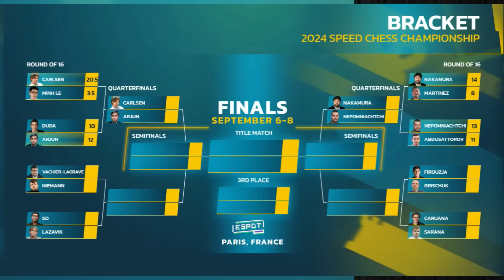CUMA 18 LANGKAH!!! LAWAN MENYERAH 🤯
Speed Chess Championship adalah turnamen catur cepat paling bergengsi di Chess.com, dimana para pemain catur terkemuka bersaing memperebutkan gelar tertinggi dalam catur cepat online.

PGN Game! Magnus Carlsen Vs Le Tuan Minh 2024
[Event "Main Event Speed Chess Championship"]
[Site "Chess.com"]
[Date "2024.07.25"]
[Round "01-11"]
[White "Carlsen, Magnus"]
[Black "Le, Tuan Minh"]
[WhiteElo "3241"]
[BlackElo "3029"]
[TimeControl "180+1"]

1. d4 d5 2. Nf3 Nf6 3. Bf4 c5 4. e3 Qb6 5. c4 e6 6. Nc3 cxd4 7. Qxd4 Bc5 8. Qd2
Bb4 9. Qc2 O-O 10. Be2 dxc4 11. O-O Bxc3 12. bxc3 Nc6 13. Rfd1 Qa5 14. Bxc4 e5
15. Bg5 e4 16. Bxf6 exf3 17. Rd5 Qb6 18. Rg5